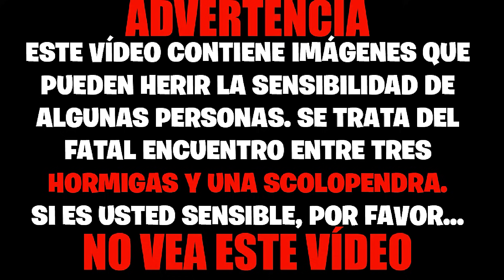ESCOLOPENDRA VS HORMIGAS CAMPONOTUS X3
¿Queríais más vídeos con hormigas?, aquí tenéis uno muy bueno.
He sometido una escolopendra a tres peligrosas hormigas. El resultado es escalofriante.
Nota: en el minuto 01:57 existe un pequeño error sin importancia, aparece en pantalla la palabra "camponotus". Aunque el nombre es correcto el lugar donde debería ir no lo es.

Fondo musical:
Resident evil 5 Soundtrack - Majini IX  In Flames

###¡Atención! Este vídeo se ha creado principalmente con ámbito científico, dirigido a las personas que estudian las ciencias correspondientes dentro de las numerosas ramas de la zoología, como por ejemplo: la entomología.###